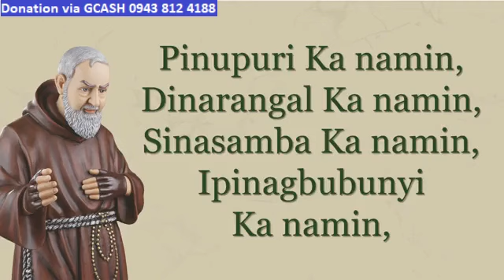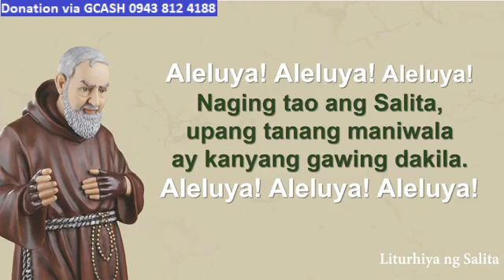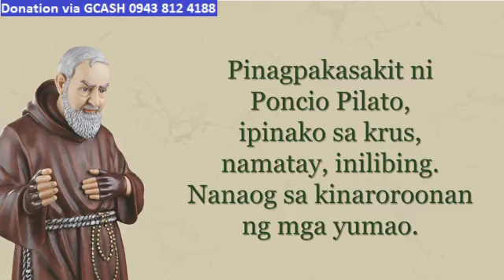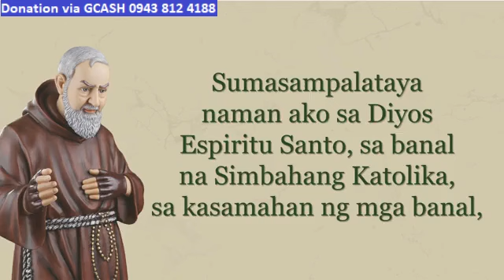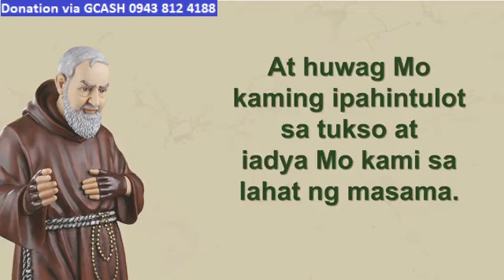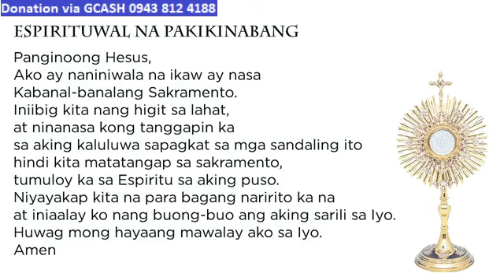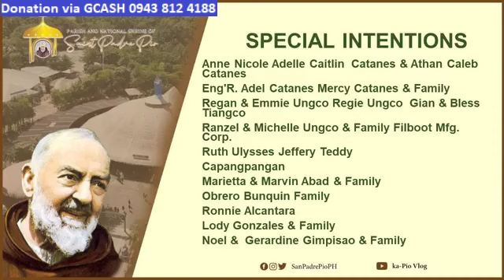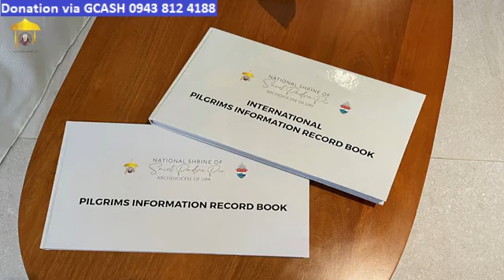ST. PADRE PIO CHURCH LIVE TV MASS TODAY 12:15 PM JANUARY 21, 2023 SUNDAY